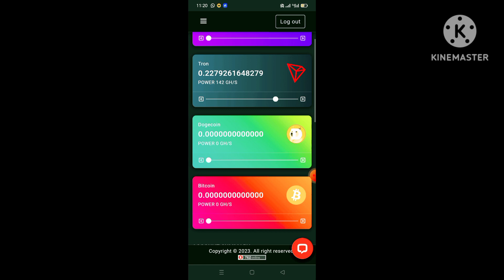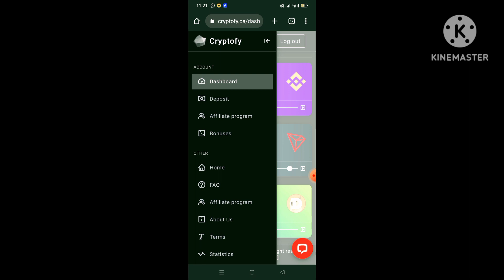How to earn money 1$ Daily with mining ⛏️ website cyrptofy.com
How to earn money 1$ Daily with mining ⛏️